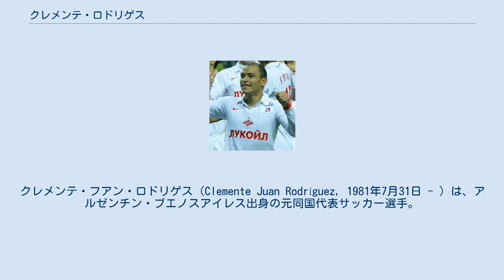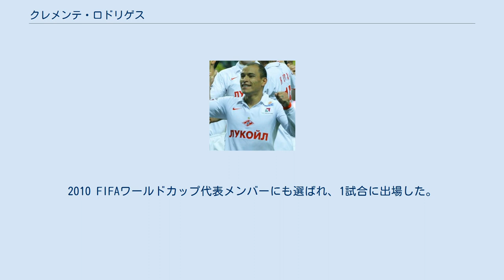クレメンテ・ロドリゲス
クレメンテ・フアン・ロドリゲス（Clemente Juan Rodríguez, 1981年7月31日 - ）は、アルゼンチン・ブエノスアイレス出身の元同国代表サッカー選手。
CAコロン所属。
 ボカ・ジュニアーズでプロ生活をスタートさせる。
2000年12月10日、CAチャカリタ・ジュニアーズ戦でデビュー。
トヨタカップには2回出場。
2001年のバイエルン・ミュンヘン戦では敗北したが、2003年のACミラン戦ではPK戦の末に優勝。
2004年、ロシアのFCスパルタク・モスクワに移籍。
しかし、ロシアに馴染めなかったようで、2007年から半年のローンでボカに復帰した。
2007-08シーズンはスペインのRCDエスパニョールへ期限付き移籍していた。
2009年8月、エストゥディアンテス・デ・ラ・プラタに完全移籍。
2010年8月に再びボカへと復帰した。
 2003年にアルゼンチン代表デビュー。
2004年にはアテネオリンピック代表に選ばれ、同国初のサッカー金メダル獲得に貢献した。
2010 FIFAワールドカップ代表メンバーにも選ばれ、1試合に出場した。